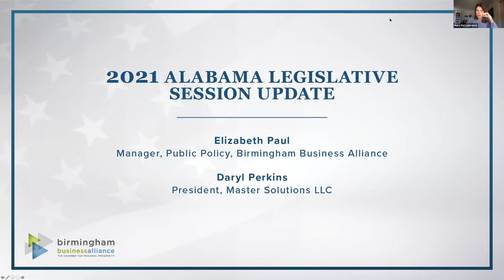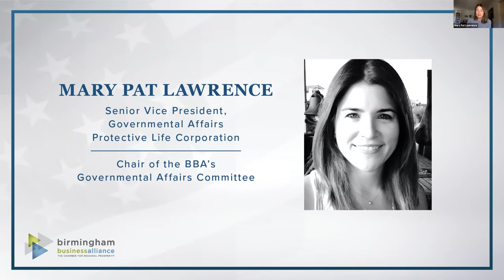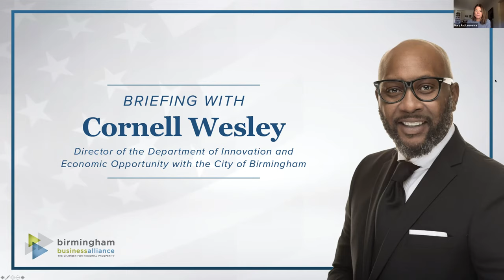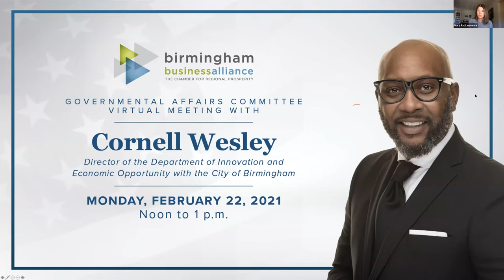Birmingham Business Alliance’s Governmental Affairs Committee with Cornell Wesley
Join the Birmingham Business Alliance’s Governmental Affairs Committee to hear from Cornell Wesley, the new director of the Department of Innovation and Economic Opportunity for the City of Birmingham. Wesley updates the group on his vision and goals as he works to create economic vitality through innovation and inclusive growth. An update on the 2021 state legislative session was also shared at the meeting.